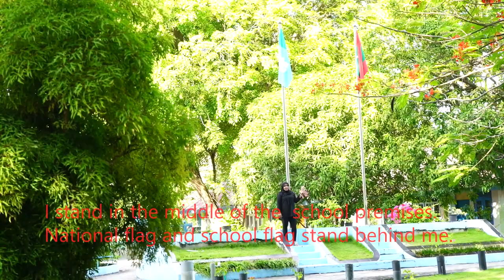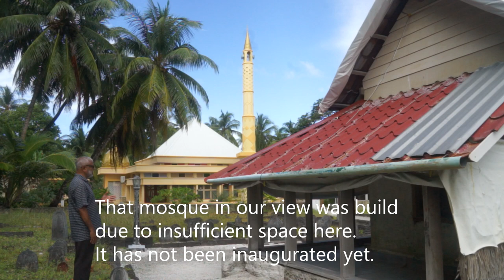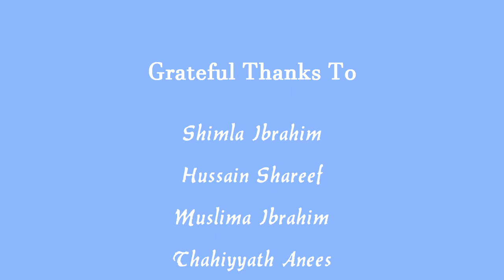Jazeera Atoll - FUVAHMULAH by MMH with ENGLISH subtitles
Documentary with English subtitles on Fuvahmulah. Uniquely, the only Island Atoll with the status of a City in Maldives.